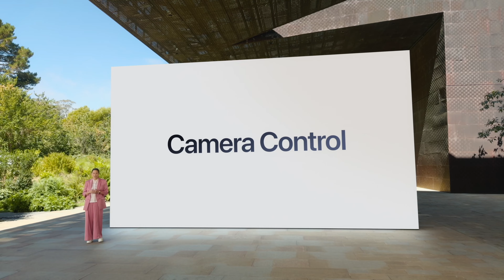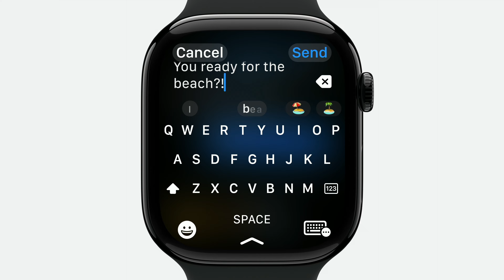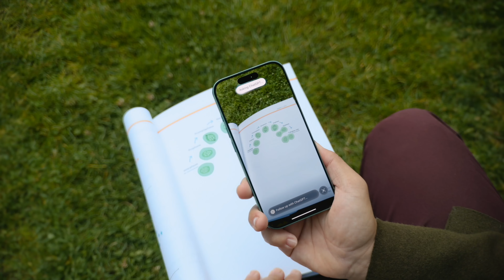iPhone 16 Pro Keynote - Dinge die wir KOMPLETT feiern!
• Videoquelle im Video: Apple.com